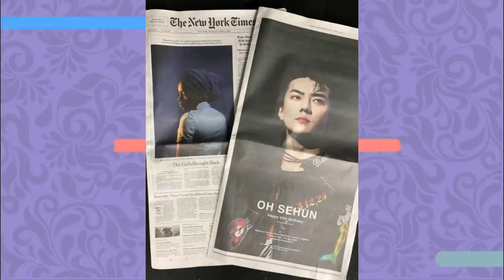PRESENTES ABSURDOS QUE IDOLS JÁ GANHARAM DE FÃS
Hoje vamos contar pra vocês alguns dos presentes mais extravagantes que fãs ja deram pra IDOLS DE K-POP! Se liga

00:48 - exo xiumin, baekhyun, sehun, chen
03:05 - Taeyong (nct)
03:33 - IU
04:03 - Somi
04:45 - Bobby (ikon)
05:00 - Mingyu (seventeen)
05:42 - Sana (twice)
06:10 - Kang Daniel
06:38 - BTS, Taehyung (v), Jungkook

Quem somos?